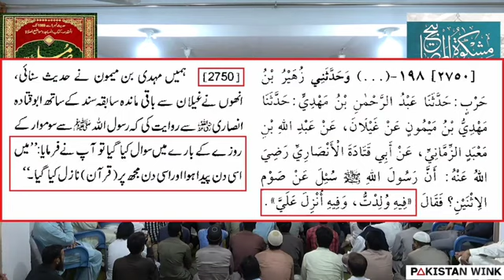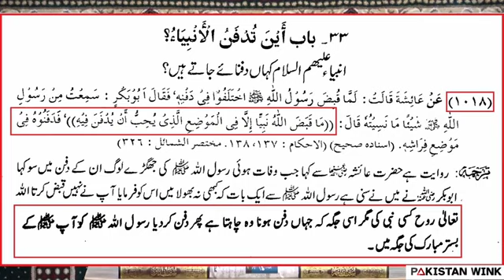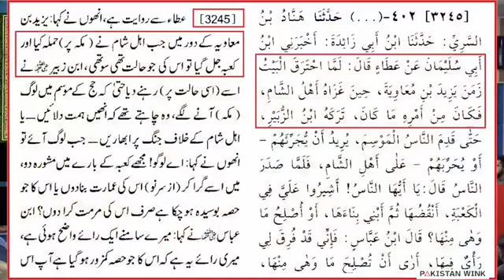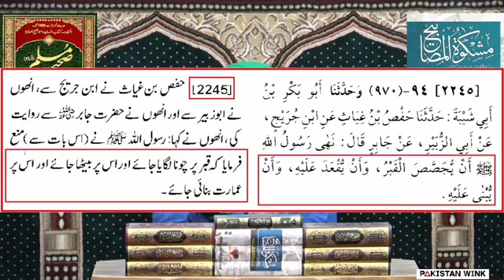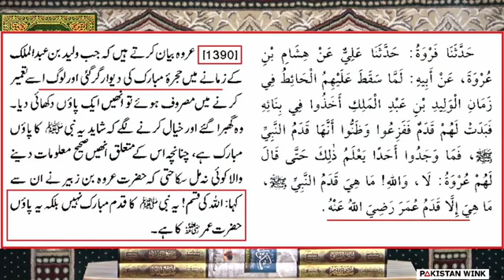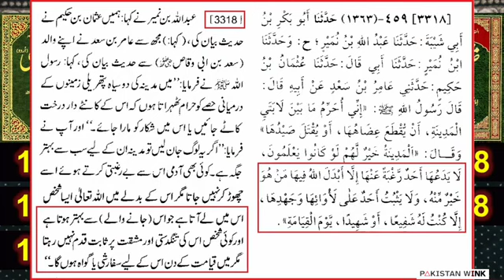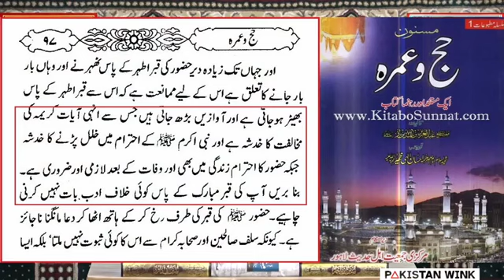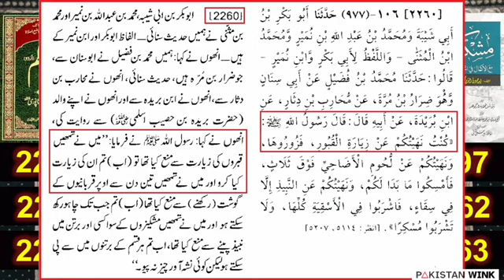Discovering the History of Gumbad e Khizra: An In Depth Lecture by Engineer Muhammad Ali Mirza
Discovering the History of Gumbad e Khizra: An In Depth Lecture by Engineer Muhammad Ali Mirza#youtubeshorts